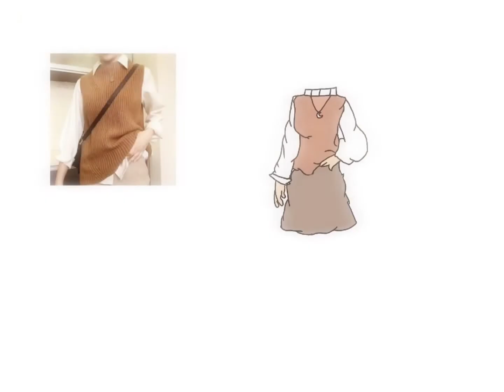Something ^^ ty for almost 30 subs!